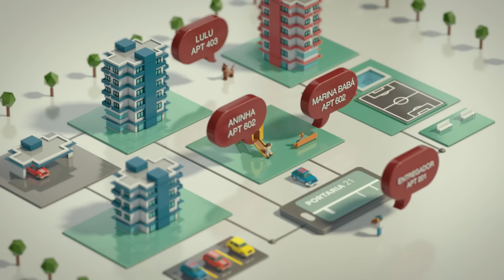Sistema para Controle de Acesso à Condomínios _ PORTARIA 21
Portaria21 - Para ter controle é preciso inteligência!

Segurança. Essa palavra é chave para quem trabalha ou vive em condomínios. Sejam residenciais ou comerciais, horizontais ou verticais, a segurança sempre começa pela portaria.

O Portaria21 é um sistema responsável pelo controle inteligente do acesso de moradores, prestadores de serviços e visitantes. Com cadastros ricos em conteúdo, incluindo a captura de imagens, o sistema permite consultas direcionadas e fornece informações precisas sobre tudo o que se passa em cada portaria. Uma ferramenta poderosa, que garante mais privacidade e tranquilidade para os condôminos.

Conheça mais ou ligue 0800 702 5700